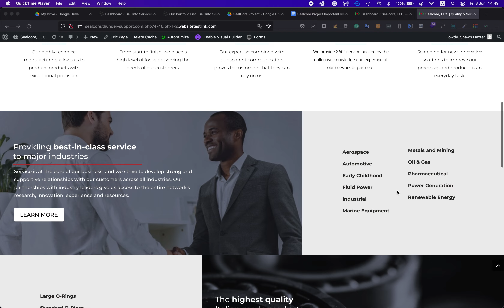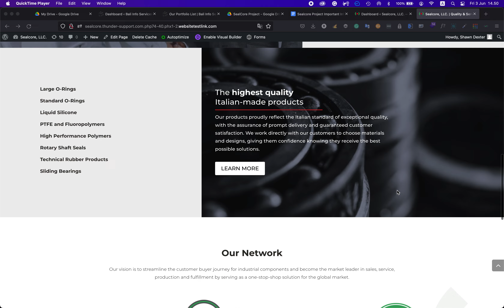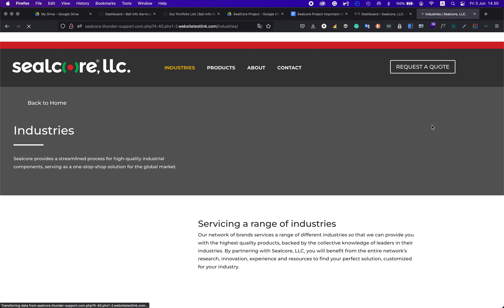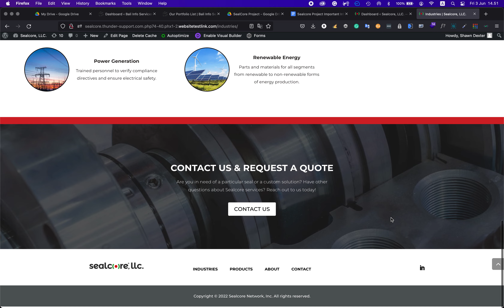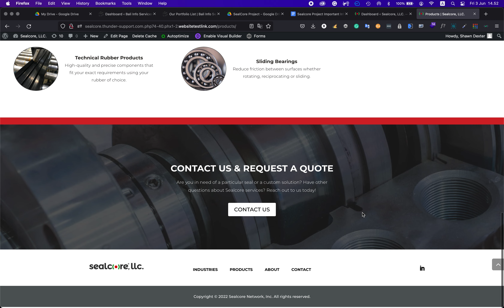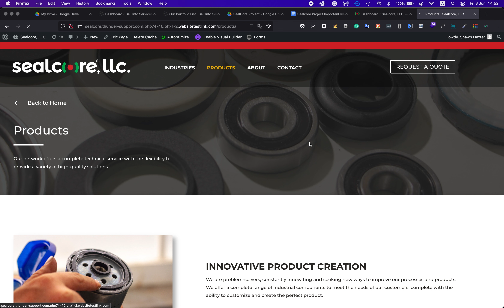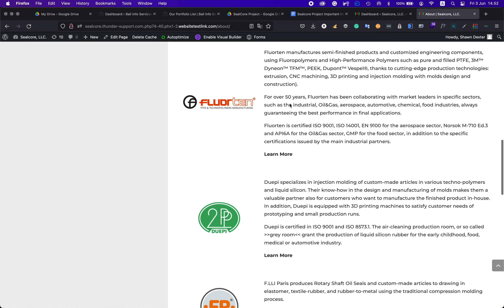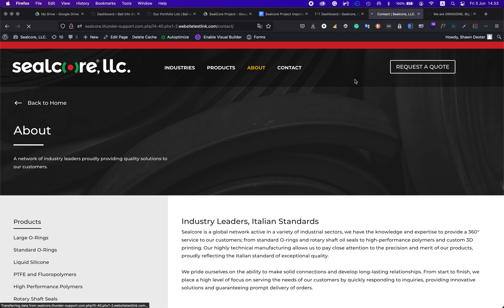Sealcore Website Preview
Sealcore Website Preview just before launch